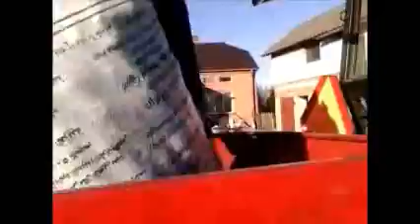Sadzenie Kartofli URSUS 360 3P + sadzarka czeska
Podkład muzyczny nie jest moją własnością  i nie roszczę sobie żadnych praw aktorskich do dodanego filmiku podkładzie :)